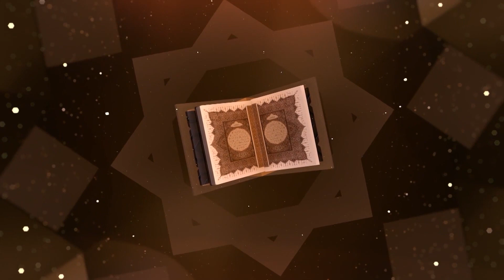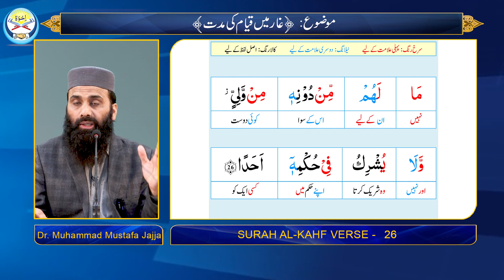Surah Al Kahf l Lec 9 l Tilawat, Tarjama, Tafseer Dr Muhammad Mustafa Jajja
Learn detailed Tafseer and Tarjuma with coloured slides by Chairman of  @IKHWAQURAANINSTITUTE  @EDUCATIONFORCHANGE  Dr. Muhammad Mustafa Jajja